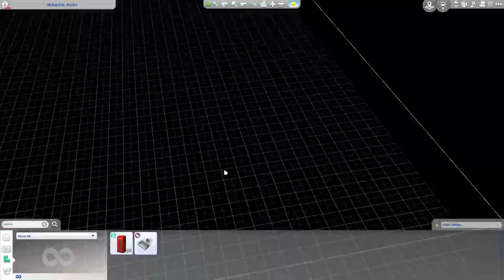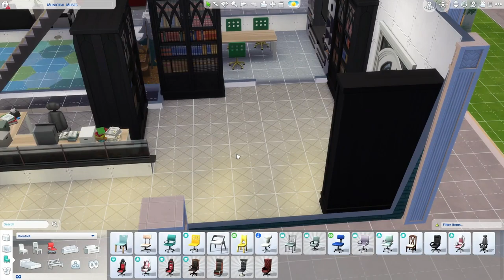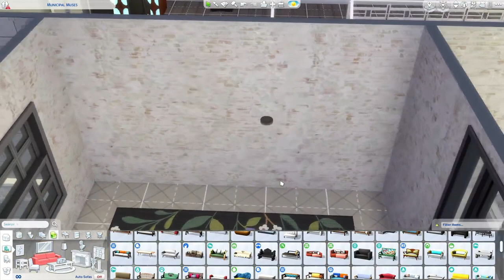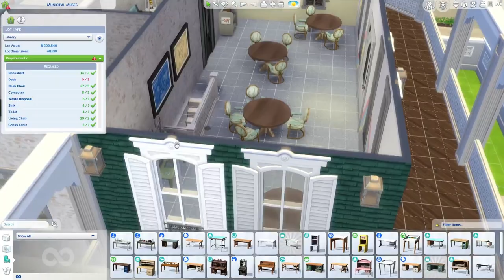Let's Build: Willow Creek | Museum & Library Part 2| Sims 4 Speed Build ** NO TALKING **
Hiyaaaaa!! Today I am building a multifunctional community lot on the "Municipal Muses" lot in Willow Creek.  This lot functions in game as a museum, library, or art center!! You can download this build on the Sims 4 gallery as "Museum & Library" or by searching  @KindaCourt   just like here on YT ;)